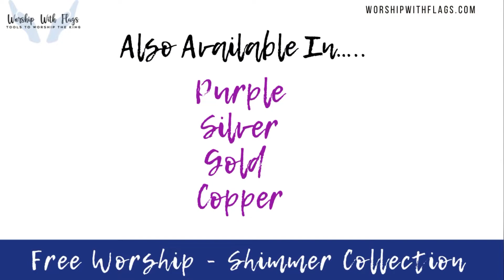Spontaneous Worship | Shimmer Collection Worship Flags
Sometimes it feels good to just grab some flags and worship. Here is some spontaneous worship using 3 of our Shimmer Collection Flags. Available in a total of 7 colors.